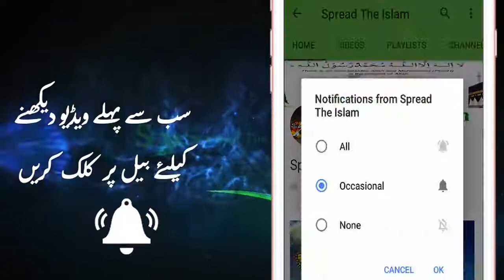Saray Barelvi Deobandi AhleHadees Zaror Sunain Maulana Tariq Jameel Bayan